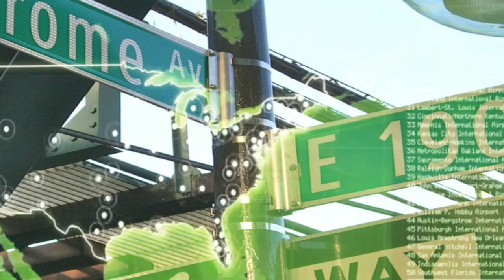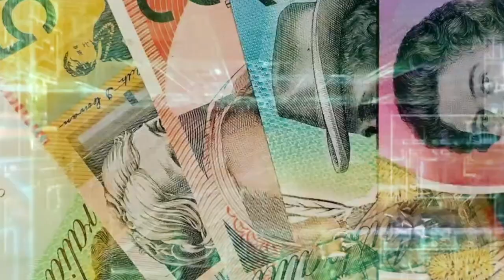PRST U OKU & Friends -AUSTRALIA Feat. Dejan Djukanovic Djuka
PRST U OKU & FRIENDS

Rasti Rale Jovasevic-  Guitars
Vladimir Panter Pantos-Bass
Dejan Djukanovic Djuka-VOCAL
Paul Verma-Drums/Keyboards
Mirko Masina Zivkovic- Drums
David Klemm-Keyboards

MUSIC & LYRICS BY: RASTI RALE JOVASEVIC
PRODUCED BY: RASTI JOVASEVIC FOR PUO PRODUCTION
RECORDED , MIX & MASTERED BY RJ Sydney
VIDEO CREATION AND DIRECTOR OF VISUAL DESIGN-V PANTOS & K ADAM
TECHNICAL ENGINEERING & VIDEO recording and supervision BY KOMANDANT ADAM
EXECUTIVE PRODUCER & VIDEO DIRECTOR VLADIMIR PANTOS
SPECIAL THANKS : Atila Sic,  KOMANDANT ADAM, Vanja Milinkov, Alexa Pantos, Aca Ristic Batiskaf